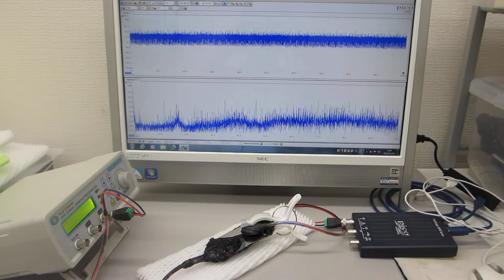メガヘルツの超音波発振制御プローブ製造技術